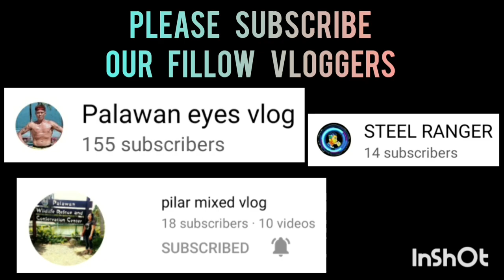PALAWAN STATE UNIVERSITY VS BZB SPORTS WEAR | EXHIBITION GAME | FIRST HALF VLOG 333